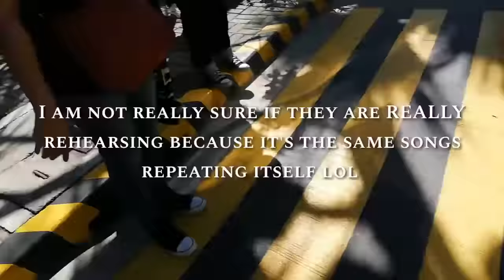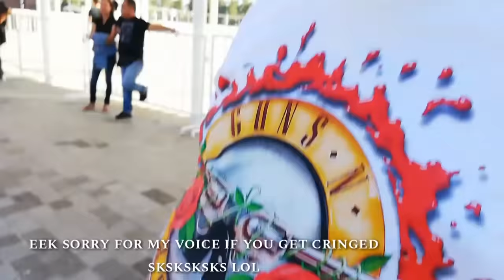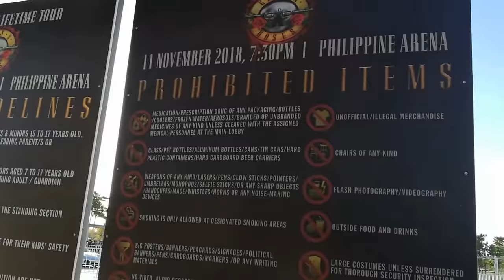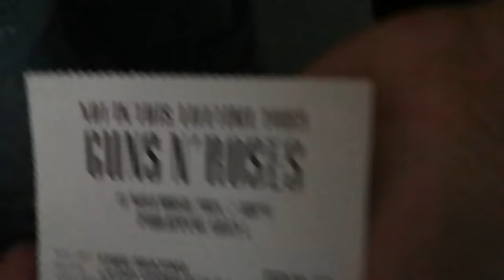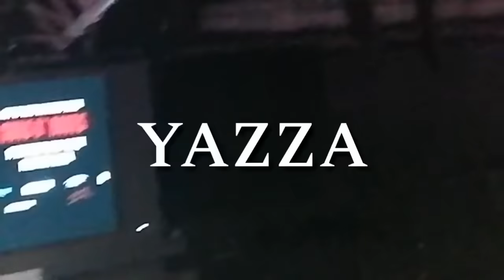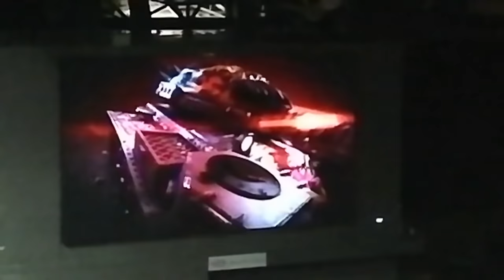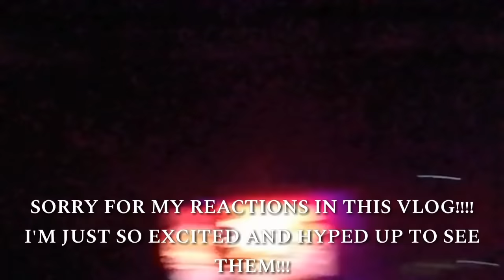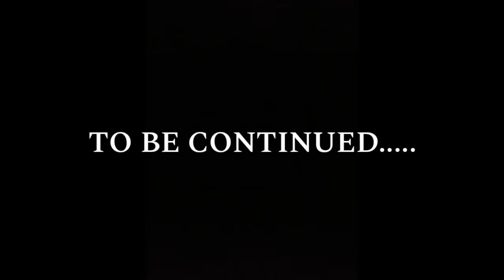🔫🌹GUNS N' ROSES 🔫🌹 | LIVE IN MANILA PART 1| NOV 11 2018 | VLOG #41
I hope you enjoyed and liked this concert vlog!

Hello guys! I AM VERY SORRY to upload this in a very very late time and I was very busy to delete some unnecessary stuff on my phone to reupload all the videos in my phone believe or not this vlog is the MOST many videos that I have recorded it's 179 videos!!! and I am doing my best to put in all in one video that you wil be satisfied in all the minutes of this concert vlog will be 45 mins, I have A LOT of vlogs that I haven't edited yet! but I'm trying my best to do it before school days starts! so um yeah enjoy this GUNS N' ROSES VLOGGG! 🔫🌹🔫🌹🔫🌹

If you get cringed at some parts but believe me gurl if you're were there watching the icons and the most popular, legendary band in the whole world you will get the same reaction that I have and you will shookt asf idc if you think that I am overeacting at this concert because me and my parents are living our best life EVERRR! 😩💖💜💖💜🤘

Social Medias :
- @roshan_agathadaryl (official account/main account)
- @raddspyt (second account)

- Roshan @raddsofficial

Musical.ly
- Roshan @roshanagathadaryl

- Roshan @roshan_agathadaryl

- roshan_agatha
SEE YOU GUYS ON THE NEXT VLOG OR VIDEO! bye ;)